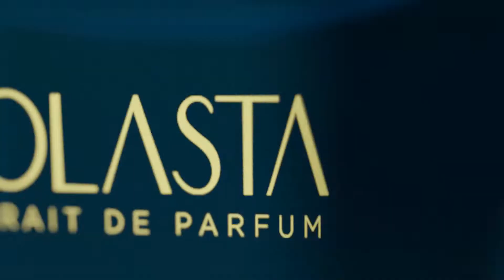Public Affair Solasta Extrait De Parfum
Cuddle up to your sweetheart and enjoy a night in with the warm, sexy, scent of Public Affair Solasta Extrait De Parfum. You'll be instantly transported to somewhere exotic and far, far away as you luxuriate in this complicated aroma. Bring some tangy citrus notes into your life with the opening notes of mandarin orange and black currant. Play around with deep jasmine and lily-of-the-valley in the heart of your fragrance before letting the soft sandalwood take over.

for more collections like this.